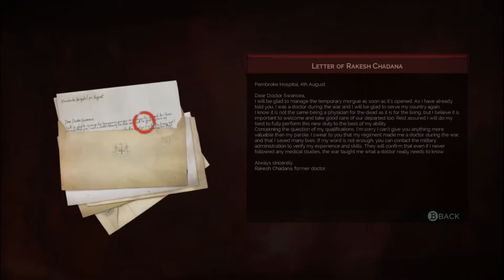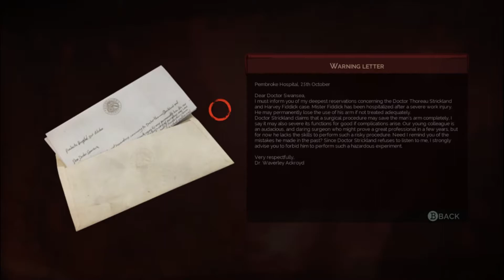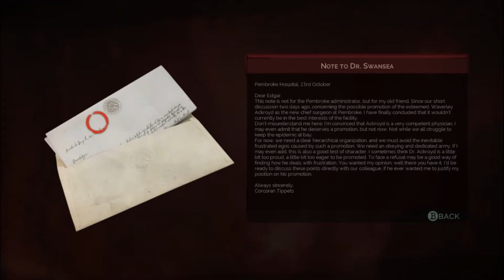BEAUTY SALON GOSSIP! - Vampyr - Episode #8 with TheSamSchmidty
Episode #8 for you all today! We find out that the Pembroke hospital is doing very bad for funding and we need to make sure that we have funding for the epidemic, so we go help out our "benefactor" with what he/she needs! Hope you all enjoy and have a nice day !